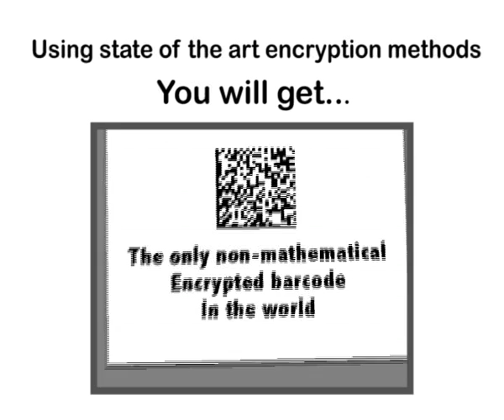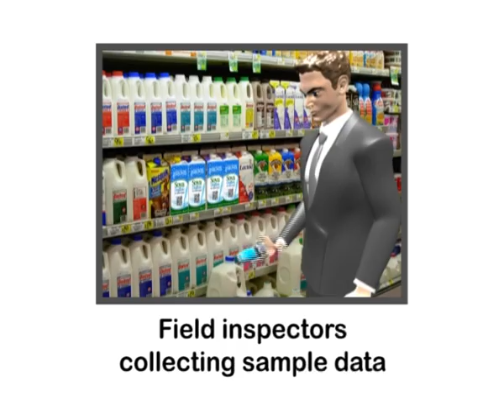cryptocodex videodemo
this is the demo file of cryptocodex.com